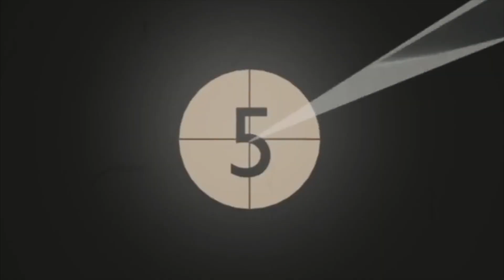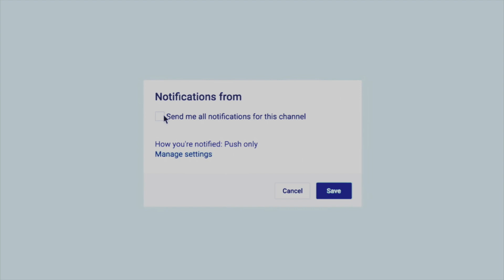what to do when you have nothing to do | corona diaries vlog 3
i never know what to do when i have nothing to do. And when you have nothing to do, it seems like there’s so much to do! LOL here’s a few ideas to keep ya busy during quarantine.

what to do when you have nothing to do….
zoom a friend / family
ride jet skis
workout
go for a drive
have a dance party
cook/ bake

+FRIENDS
Carolyn @carolynhazard
Delaney @delaney.delia

+FYI
Age: 19
Birthday: October 11, 2000
Height: 5’5”
Editing Software: FCPX
Camera: Canon G7X Mark 3
School: The Fashion Institute of Technology in New York City
Major: AMC (Advertising & Marketing Communications)